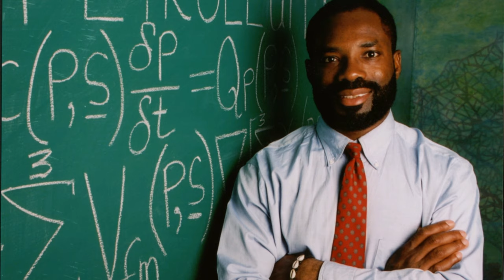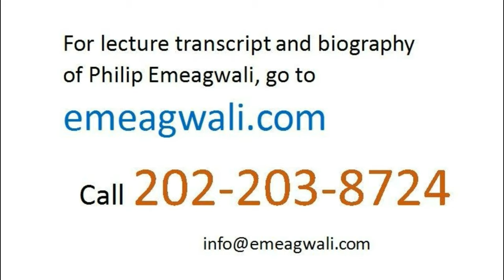Inventing the World's Fastest Computer | Philip Emeagwali | Night Life in Washington, DC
I’m Philip Emeagwali. Back in 1989, I was in the news for experimentally discovering how and why parallel processing makes modern computers faster and makes the new supercomputer the fastest I was in the news for experimentally inventing how and why to use that new supercomputer knowledge to build a new supercomputer that encircled the globe in the way the internet does. Since 1989, I am often asked to explain how parallel processing benefits you. That’s like asking: “What will the world be like without parallel processing?” A world without parallel processing is a world
in which ninety-nine [99]
of the one hundred [100] processors
inside your computer
is turned off
and you’re computing
at one percent
of your computer capacity
and perhaps, achieving one percent
productivity level.
Think of Lagos (Nigeria)
which is Africa’s new biggest city.
Lagos (Nigeria)
has a population of 21 million.
For every three persons in Lagos,
they are four persons
in the west African nation
of Ghana.
Lagos is ten times more populous
than the southern African nation
of Botswana.
Imagine Lagos
lit by 65,536 street lights.
Imagine all the street lights in Lagos turned off.
Imagine only one street light in Lagos
turned on.
Turning off all the street lights in Lagos
and turning only one street light on
puts Lagos
in near total darkness.
Imagine a new supercomputer
that is a new internet
and that is defined by a
global network of
65,536 processors.
Imagine all the processors
within that internet, or supercomputer, turned off.
Imagine only one processor
within that internet, or supercomputer,
turned on.
Turning only one processor
within that supercomputer
puts that supercomputer
in near total paralysis.
A new supercomputer
without parallel processing
is reduced to the status
of an ordinary computer.
A new supercomputer
that is not parallel processing
is like Lagos (Nigeria)
with only one street light on.
In the unknown world of computers,
the pathfinder
explored the world of
parallel processing.
The discoveries and inventions
of the pathfinder
charted the course of computing.
Yet, that pathfinder
was in a blindfolded relay race
with fellow blindfolded racers.
For me, Philip Emeagwali,
I ran blindfolded across
one binary million,
or sixteen times
two-raised-to-power sixteen,
email pathways
that I visualized
as on the fifteen-dimensional surface
of a globe
that is embedded
into a sixteen-dimensional universe.
I completed that blindfolded race
on the Fourth of July 1989,
the year that I was in the news
for experimentally discovering
how and why parallel processing
makes the computer faster
and makes the supercomputer fastest
and how to use
that new supercomputer knowledge
to build a new supercomputer.
The year 1989 was the year
we changed the way
we thought about the supercomputer.
we changed from
the traditional vector processing supercomputer
to the modern parallel processing supercomputer
of today.

Lagos, African, Osita Osadebe, Angelique Kidjo, King Sunny Ade, Philip Emeagwali, supercomputer, internet, Izuora African Night Club, Adams-Morgan neigborhood,  Kilimanjaro Night Club, Brenda Fassie, Cabooze Music Club, Tabu Ley Rochereau, Kanda Bongo Man,

Philip Emeagwali 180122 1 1+2+3 of 5